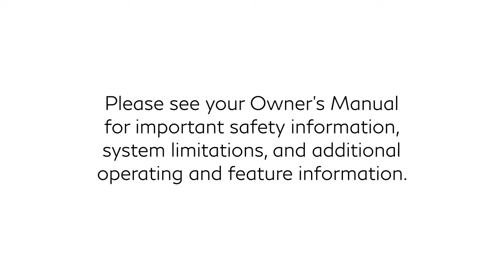2024 INFINITI QX80 - Automatic Door Locks